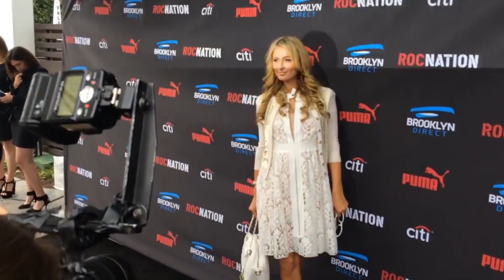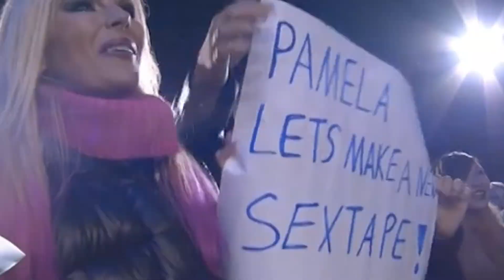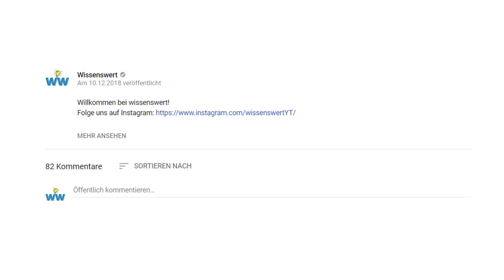Die peinlichsten Auftritte von US Stars im deutschen TV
Unterstütze Wissenswert, indem du über unseren Link bei Amazon einkaufst: